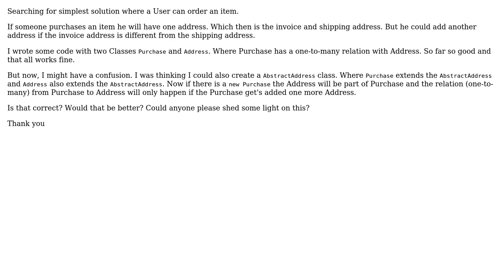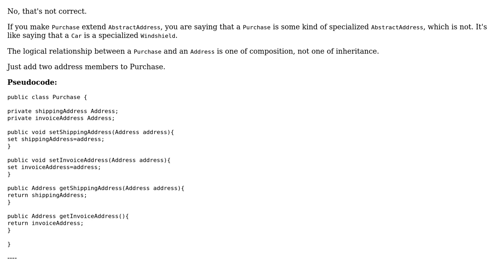Software Engineering: Abstract class vs relation between classes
With thanks & praise to God, and with thanks to the many people who have made this project possible! | Content (except music & images) licensed under CC BY-SA | Music | Images & others | With thanks to user Tulains Cordova user caramba and the Stack Exchange Network Trademarks are property of their respective owners. You are responsible for your own actions.